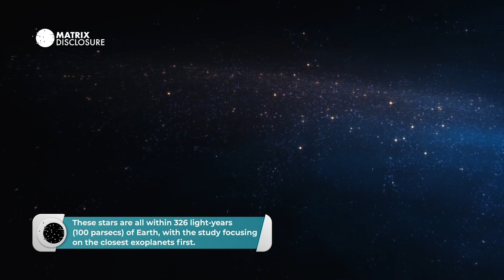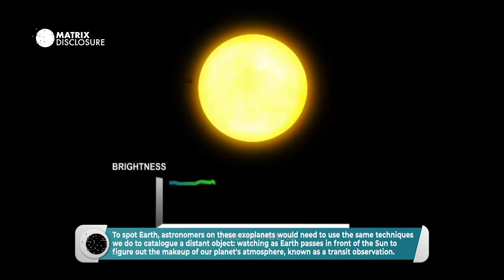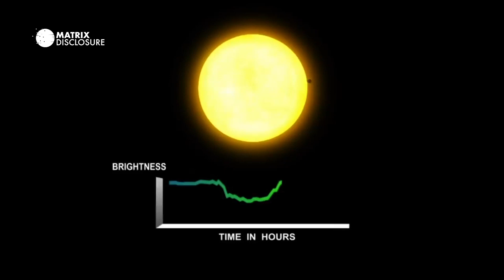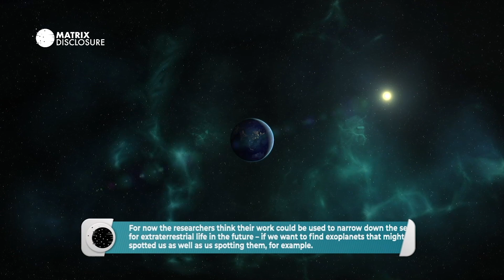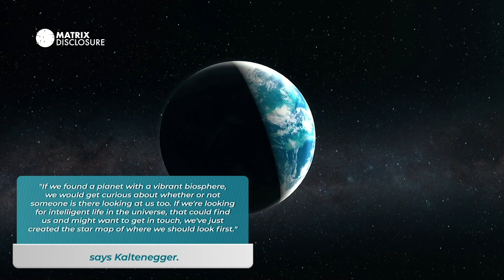Earth is visible from 1004 Alien distant Earth-like exoplanets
As humanity ramps up its search for alien life, we should keep in mind that extraterrestrials might be hunting for us as well.
To spot Earth, alien astronomers on these exoplanets would need to use the same techniques we do to catalogue a distant object: watching as Earth passes in front of the Sun to figure out the makeup of our planet's atmosphere, known as a transit observation.
Astronomers are working hard to catalogue all of the exoplanets visible from Earth, but now two researchers have turned the idea around, to look at which exoplanets are getting a good view of Earth in return.
It turns out there are 1,004 (and counting) main sequence stars, similar to the Sun, with orbiting Earth-like planets that probably have an opportunity to detect chemical traces of life on our own planet. If there's anyone up there, they can see us.
Data from NASA's Transiting Exoplanet Survey Satellite (TESS) star catalogue and the Gaia star map was used to make the calculations, and over time the star systems that can view Earth will change.
When the NASA James Webb Space Telescope finally launches, studying space in the infrared spectrum, it will give us even more information about the composition of exoplanets and the story of the early universe.